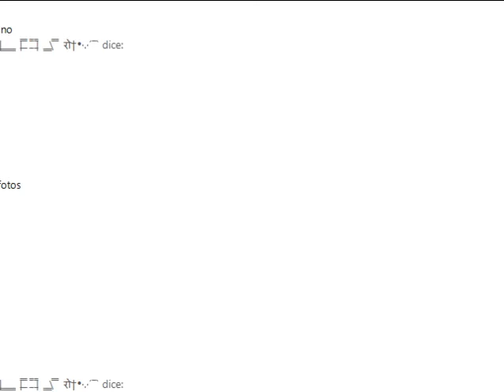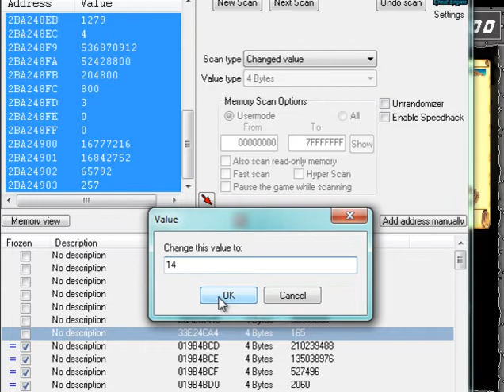miner disturbance i am richer than you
hey i found more than 10 diamonds